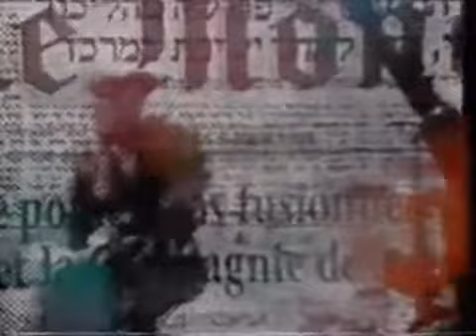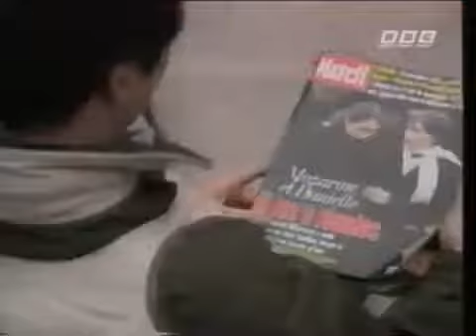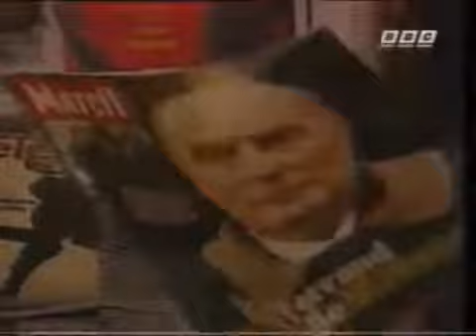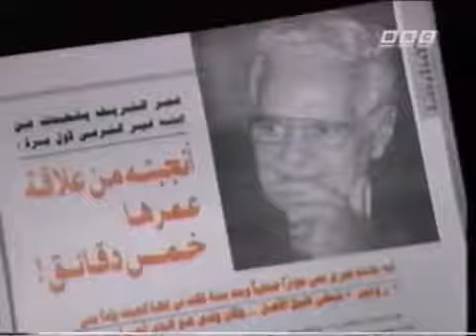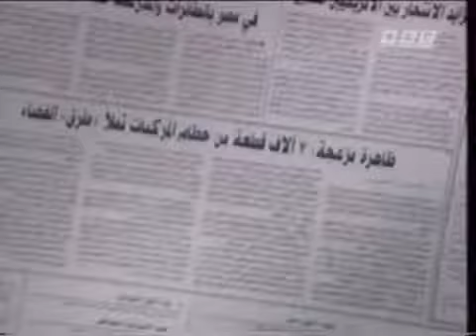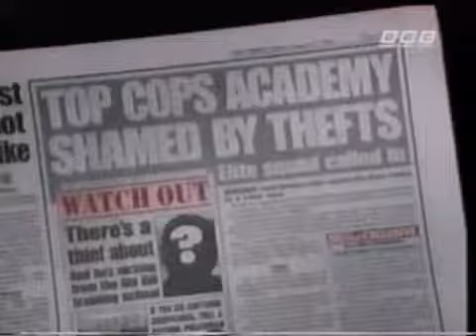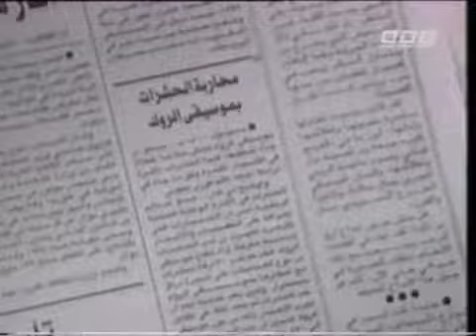نصر حامد أبو زيد عيون الصحافة على البى بى سى 4 فبراير 1996